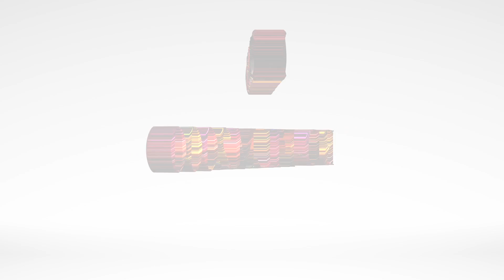COLOR CORRECTION 2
FILM LOOK